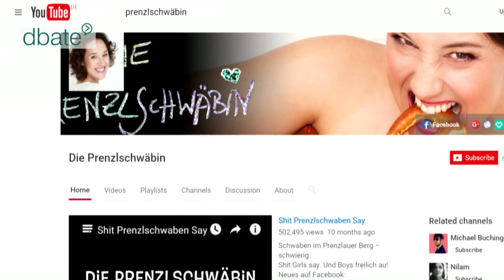"Prenzlschwäbin" Bärbel Stolz über Schwaben in Berlin (dbate)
Interview mit "Prenzlschwäbin" Bärbel Stolz.
„Isch des bio?" – Witze über Schwaben haben in Berlin Hochkonjunktur. Wohin das Hauptstadt-Auge reicht: überall ist die "schwäbische Invasion" zu spüren. Dass Schwaben das angebliche Problem kennen und über sich selbst lachen können, beweist die gebürtige Schwäbin Bärbel Stolz mit ihrem Videoblog "Prenzlschwäbin". Dafür ist sie gerade mit dem "Goldenen Blogger" ausgezeichnet worden.

Nein, sie spielt sich nicht selbst – „wenn, dann nur ein kleines bisschen." "Prenzlschwäbin" ist eine neureiche Yuppie-Mutter im Berliner Szene-Stadtteil Prenzlauer Berg. Ihre zwei Kinder heißen Wikipedia und Buro-Hugo-Luis und mit philisterhaften Ratschlägen zum Thema "Bio" und "Öko" stört die "Prenzlschwäbin" das Treiben der Großstadt. Bärbel Stolz ist gelernte Schauspielerin und hat unter anderem Rollen in "Fack Ju Göhte" und "Türkisch für Anfänger" gespielt. Im Juni 2014 hat sie ihr erstes YouTube-Video veröffentlicht und die Kunstfigur "Prenzlschwäbin" ins Leben gerufen. Der Humor, über den nach Aussage von Bärbel Stolz auch Schwaben selbst lachen, ist nun mit dem "Goldenen Blogger" ausgezeichnet worden. Für Stolz kam der Preis überraschend. "Bis zum Gewinn wusste ich gar nichts von der Nominierung", sagt die Schwäbin im Skype-Talk. Gefreut hat sie sich trotzdem.